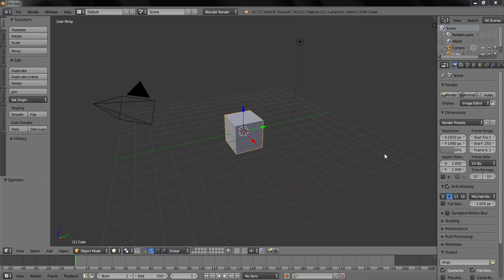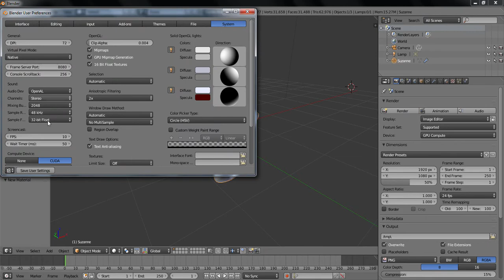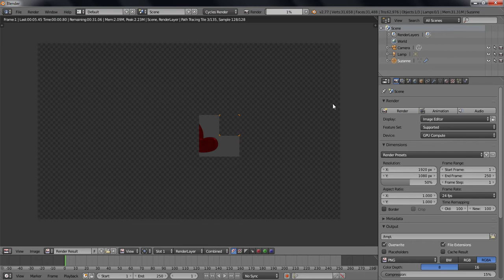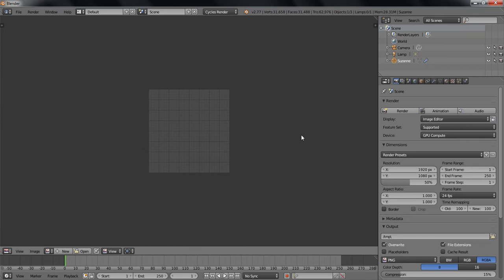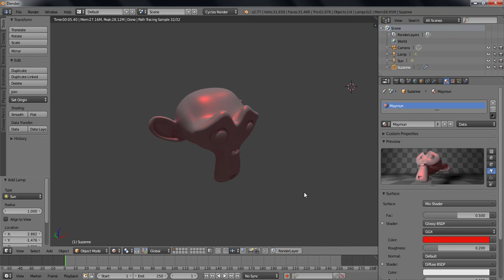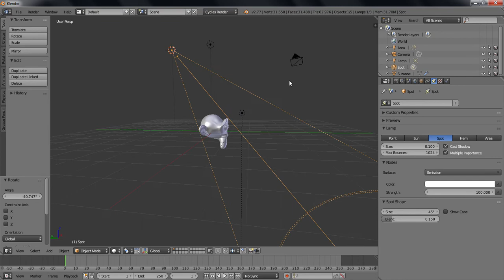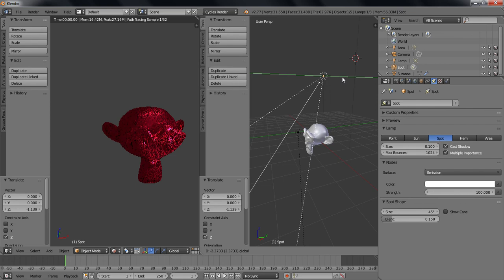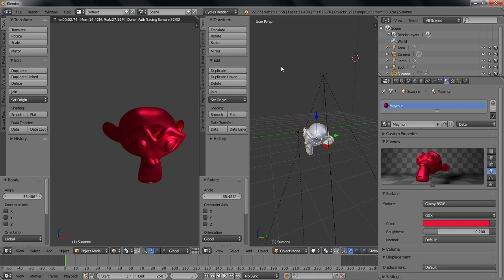43-Cycles Render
Bu video Türkçe Blender Video Eğitim setimizdeki 68 eğitim videosundan birisidir. Ücretsiz olarak VideoEgitim.com tarafından dağıtılmaktadır. Youtube kanalımız ve VideoEgitim.com sitemiz dışında hiçbir yerde yayınlanmasına, kısmen yada tamamen alıntı yapılmasına hiçbir şekilde izin verilmemektedir. Bu yazı 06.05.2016 tarihinde eklenmiştir. Video eklenme tarihi itibari ile bu kanal dışında hiçbir sitede kullanılması izinli değildir.